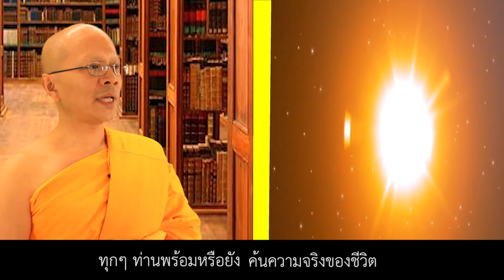GL 101 new EP4 SUB THAI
วิชาจักรวาลวิทยา